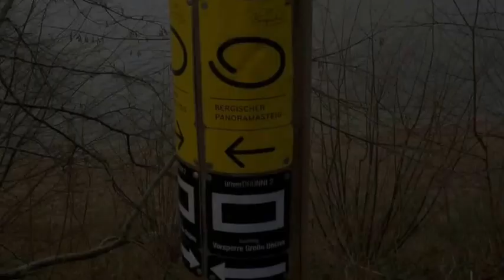08012014 Vorsperre Große Dhünntalsperre